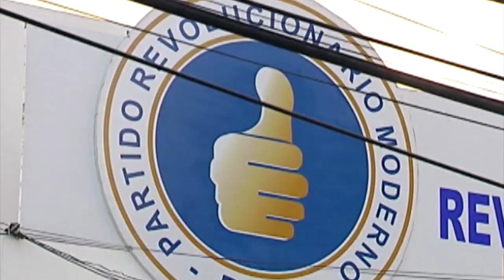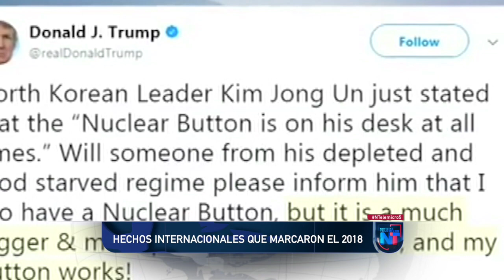Resumen especial Noticias Telemicro 25 diciembre 2018, Bloque #2